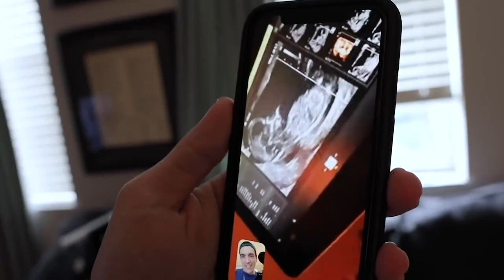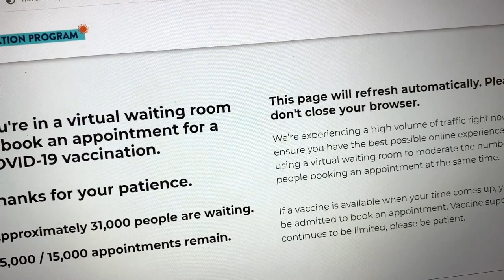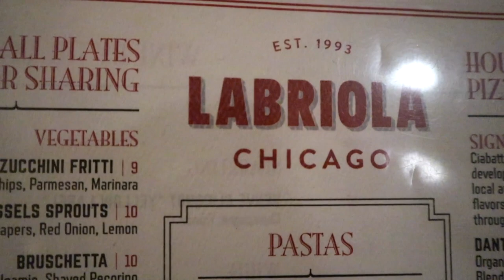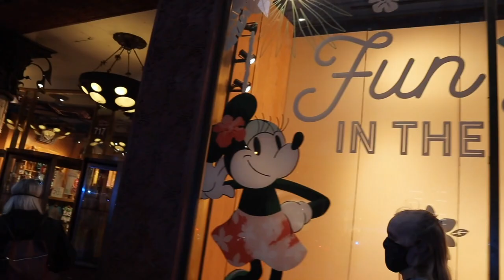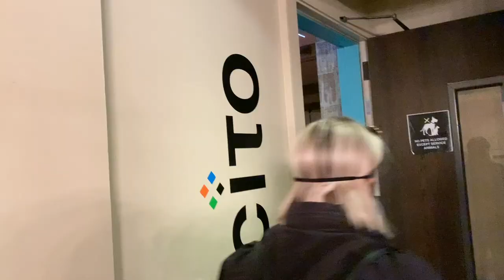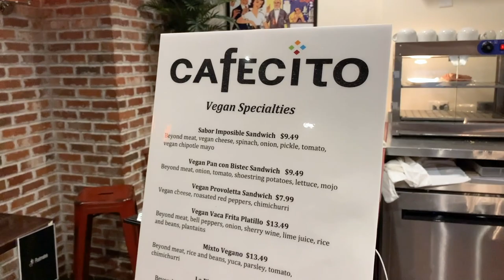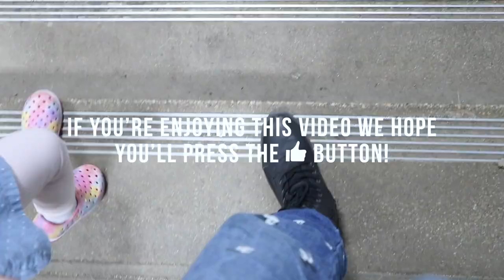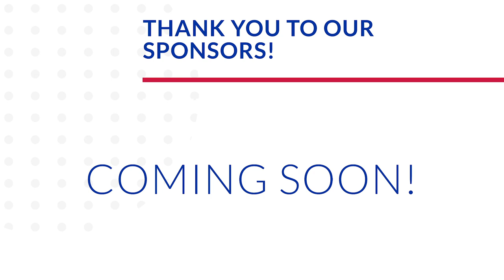Is Labriola Chicago’s Best Deep Dish Pizza? | Chicago Pizza Tour Week 3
Guess who is getting vaccinated! We are! Both of us got appointments today. Score! Another Friday means another Chicago pizza tour stop! Tonight Grant, Christina, and their kiddos are joining us at Labriola Chicago. After the work day is done we hop on the train downtown. We are quite hungry so that calls for appetizers, salad, and two pizzas: one thin crust and one deep dish. Grant keeps saying it’s the best deep dish in Chicago and he may just be right. After a total Disney Store fail we got to Water Tower Place. Unicorn World and the LEGO store do not disappoint! When we get home we finally watch “Seaspiracy”. What a great kick off to our weekend! Thank you for coming along!